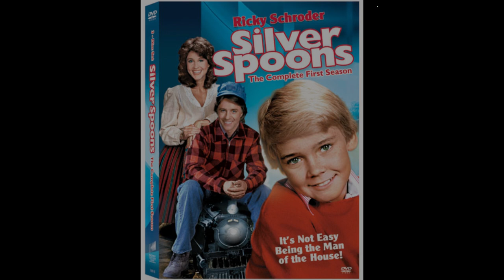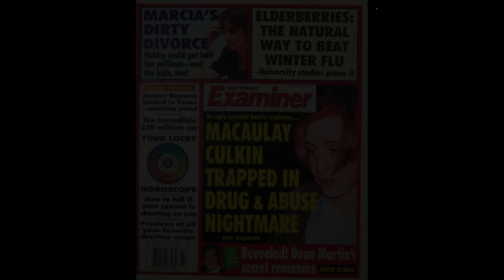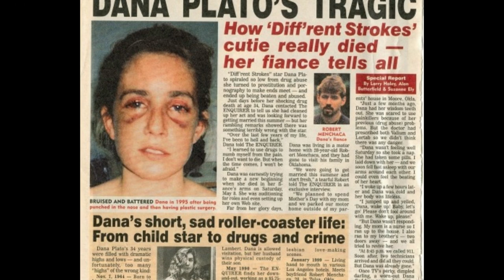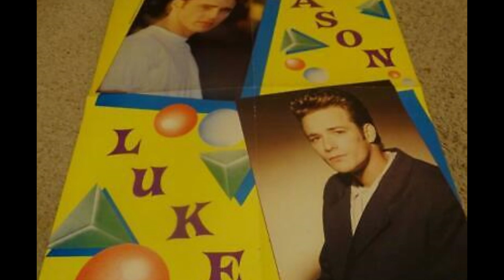[Nalah's Chamber] : "The Power Of Television"